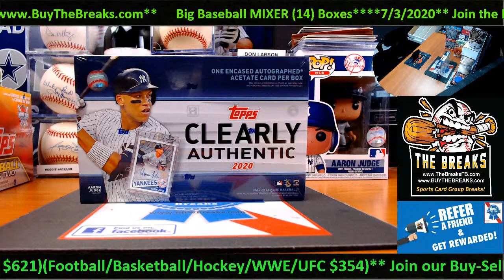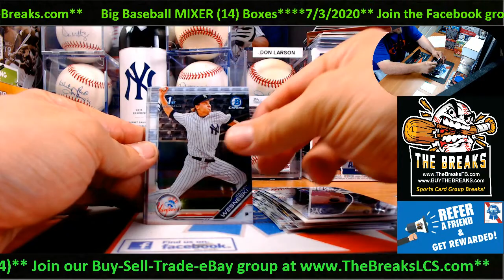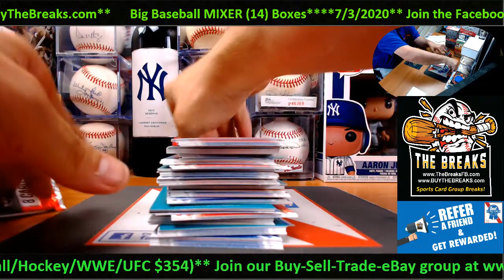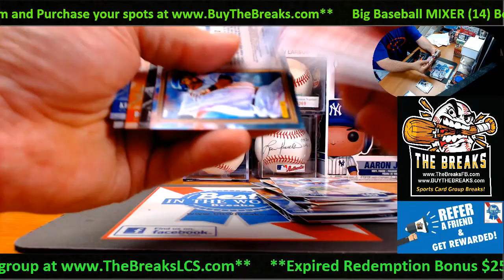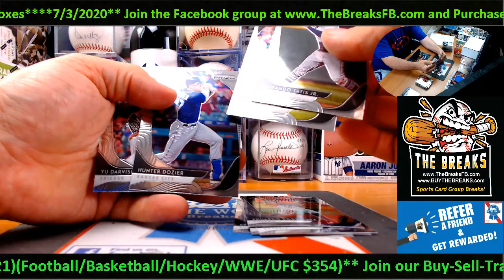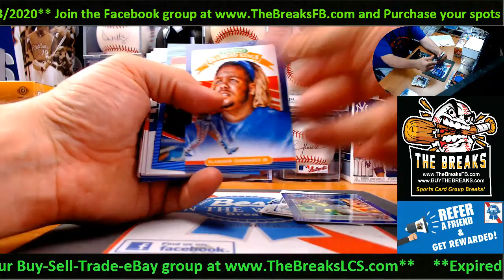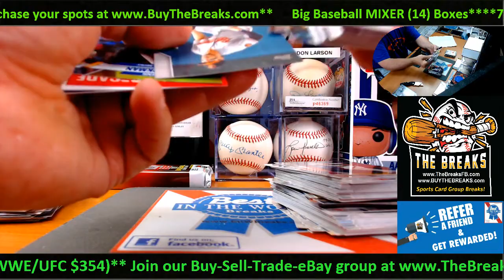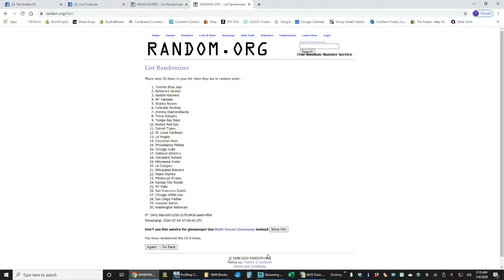(14) Box Baseball Mixer Friday Night!!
Live Breaks from The Breaks Facebook - 7/3/2020
and ask how to get $5 FREE for your FIRST Break!!